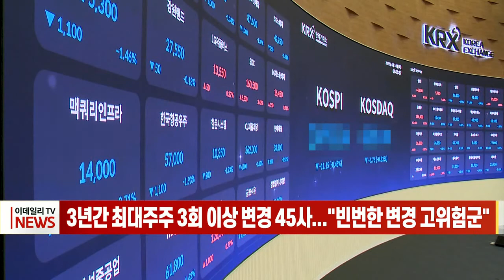3년간 최대주주 3회 이상 변경 45사... "빈번한 변경 고위험군" (20220704)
# 3년간 최대주주 3회 이상 변경 45사... "빈번한 변경 고위험군"